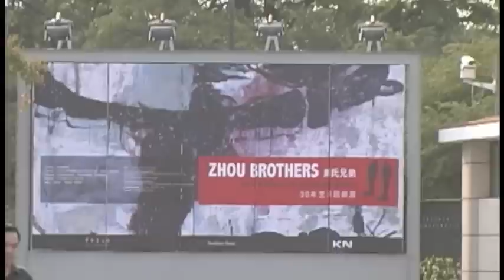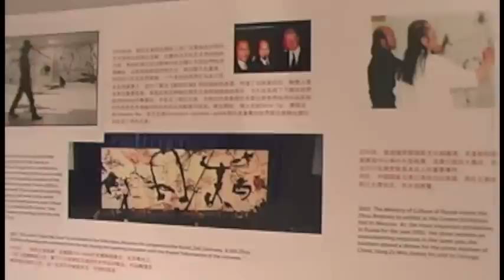Zhou Brothers at the National Art Museum of China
Zhou Brothers, 30 years of collaboration, retrospective exhibition at the National Art Museum of China in Beijing 2007.  Curated by Oskar Friedl and Fan Dian.